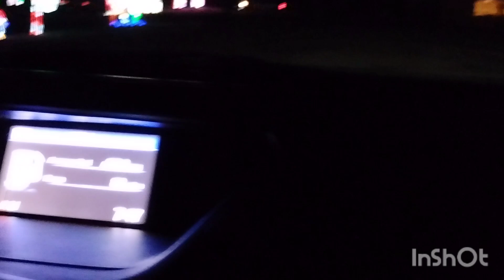ENCENDIDA DEL ÁRBOL EN ÉL PUEBLO!